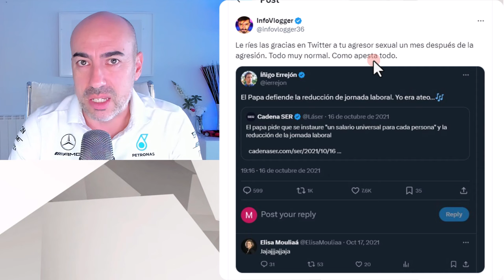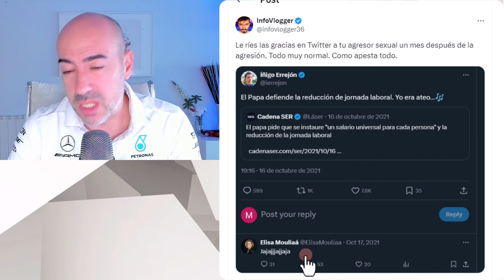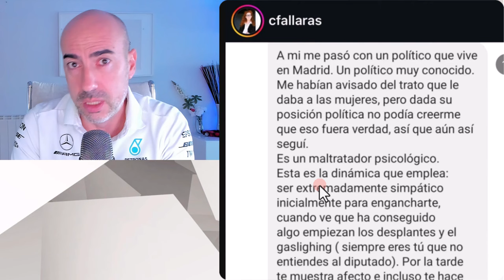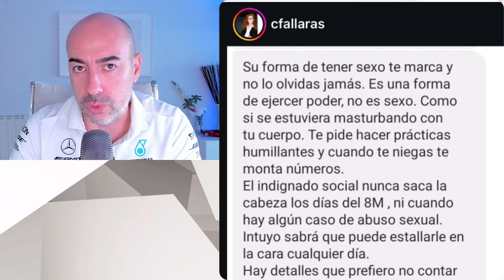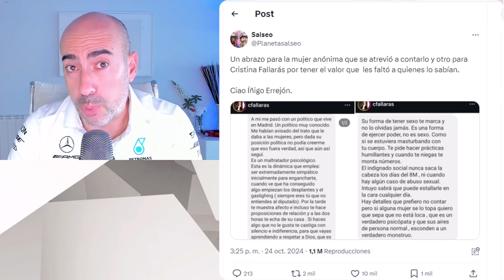📛 LA PERVERSIÓN ME TOO DEVORA A ÍÑIGO ERREJÓN 📛 POR QUÉ LA CANCELACIÓN SOCIAL NOS HACE PEOR SOCIEDAD